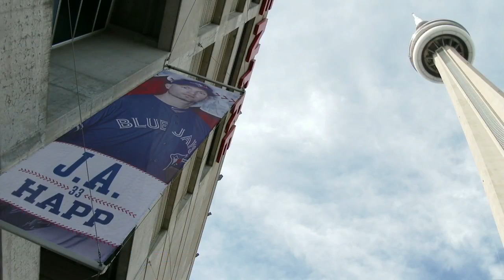ANA AT TOR - July 28, 2017